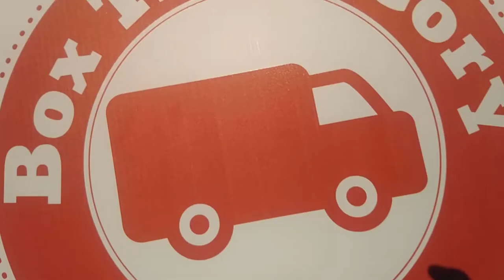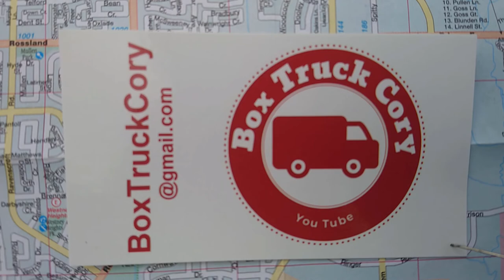Dumpster Diving for Profit | The Dark Van Lifer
The Dark Van Lifer educates us on a new way of life... dumpster diving for profit... and for food... and for a water bed.